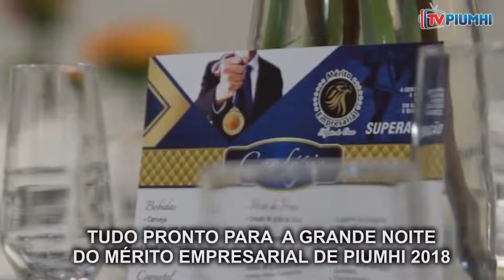Tudo pronto para a noite do Mérito Empresarial (by TV Piumhi)